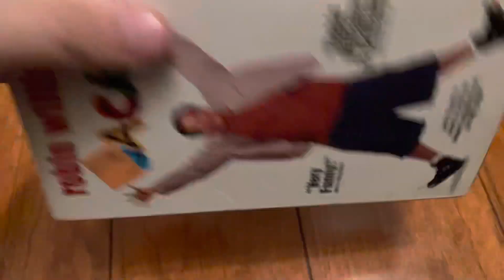Jack 1997 VHS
Number: 79